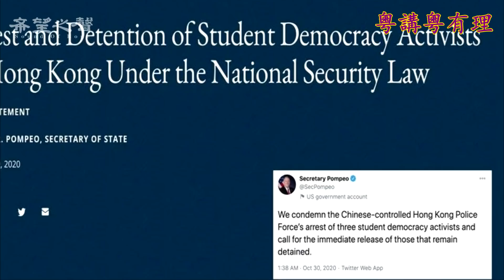習近平成功了, 五中全會没產生接班人; 香港靠邊站, 台灣不打了【粵講粵有理】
【粵講粵有理】原則上是香港時間逢星期三、五、日早上出街。
如果有延誤, 會當天早上在youtube通知大家。感謝你們的支持。🙏
重回計劃經濟【粵講粵有理】
主持人: 石頭、路橋
圖源: 美聯社, storyblocks.com, Wikipedia, pixabay.com, 網絡, 視頻截圖

希望之聲是在美國聯邦註冊的非盈利機構。我們接受公眾捐款。美國朋友的捐款可以得到抵稅收據。